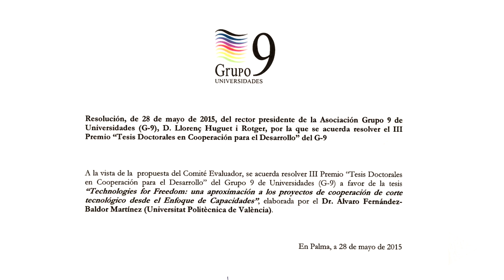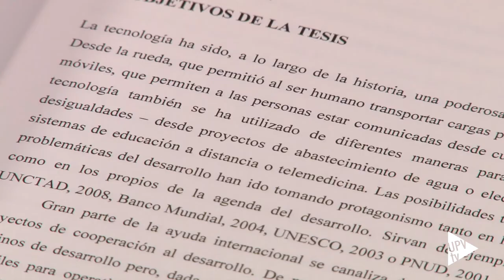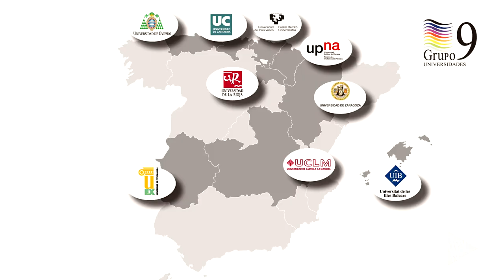Noticia @UPVTV: Álvaro Fernandez-Baldor, tesis premiada cooperación al desarrollo [08-06-2015]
Tendrá impacto en el futuro de la cooperación internacional. Es lo que asegura el Comité Evaluador del III Premio “Tesis Doctorales en Cooperación para el Desarrollo” del Grupo G-9 de Universidades. La tesis ganadora es “Technologies for freedom: Una aproximación a los proyectos de cooperación de corte tecnológico desde el enfoque de capacidades” y su autor es el investigador de la Universitat Politècnica de València, Álvaro Fernandez-Baldor. Se trata de un trabajo conjunto con la organización no gubernamental de desarrollo Practical Action. La tesis analiza los proyectos tecnológicos aportando un enfoque completamente innovador. Añade un valor social a la tecnología.

La tesis, dirigida por la doctora Alejandra Boni, consta de una revisión teórica y el trabajo de campo que se ha realizado en comunidades de Perú, concretamente en Cajamarca, en los años 2009 y 2011. Y ha sido premio extraordinario de tesis en la UPV.

Practical Action es una ongd que trabaja desde los años 60 para instaurar servicios tecnológicos básicos como llevar agua, radio, saneamiento y tecnología energética a diferentes comunidades agrícolas. Esta tesis, en sus conclusiones, aporta las indicaciones para que estos servicios aporten desarrollo social.

El G-9 de Universidades es una asociación, constituida en 1997, que está integrada por las universidades públicas que son únicas en sus respectivas comunidades autónomas. Así reúne a la universidades de Cantabria, Castilla-La Mancha, Extremadura, Illes Balears, La Rioja, Oviedo, País Vasco, la Pública de Navarra y la de Zaragoza.